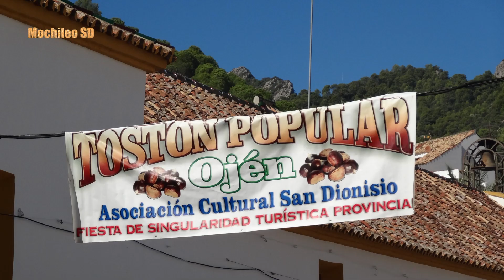vivir en el pueblo de ojen.Disfruta de sus fiestas.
Descubre la tradición del Tostón Popular en Ojén, una festividad arraigada galardonada como Fiesta de Singularidad Turística. Esta celebración, que tiene lugar el primer domingo tras el Día de Todos los Santos, evoca el aroma de las castañas asadas, símbolo del otoño y preludio del invierno. Organizado por la Asociación Cultural San Dionisio, el evento recrea la antigua tradición del asado de castañas, acompañadas de aguardiente ojeneto, tocino y otras delicias tradicionales. Además de disfrutar de estas delicias, los asistentes pueden participar en juegos populares y degustar la gastronomía local. Únete a esta experiencia única en Ojén y sumérgete en la auténtica cultura del sur de España.